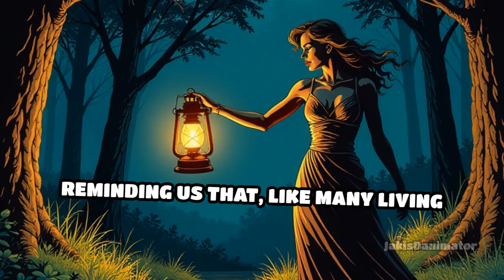Chapter 9 Finding Our Purpose in the Wilderness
In Chapter 9 of the book "Dealing with Loneliness," we explore the crucial topic of breaking the destructive cycle of loneliness. Loneliness can become a self-perpetuating cycle, causing us to withdraw further and feel even more isolated.

But there is hope! Join us as we delve into practical steps and strategies to overcome loneliness and create meaningful connections. Discover how to break free from the grip of loneliness and find true companionship.